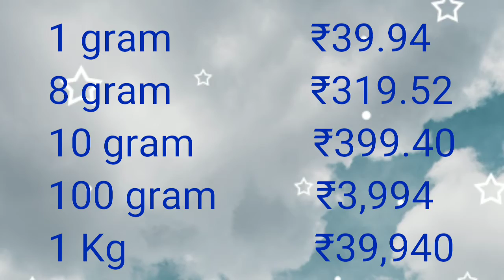Today Silver Rate in India|Silver price today|ఈ రోజు వెండీ ధర తెలుసా!|चांदी का भाव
Hi Viewers,